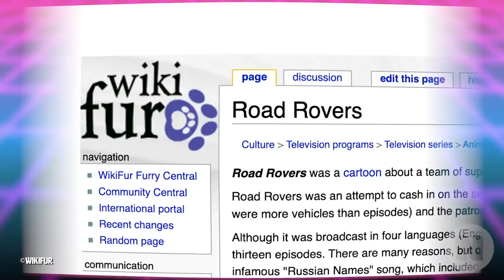Road Rovers (1996-1997): That Time the President's Dog Was a Cartoon Super Hero | Nostalgia Trip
Presidential pets with superpowers that dealt with everything from overgrown bugs to werewolves, to breaking all concepts of time travel. This short-lived show was one of the weirdest things I’ve revisited at Nerdwire, with a lot of loose ends and some down right disturbing moments. I’m Kris Carr, and on today’s Nostalgia Trip we’re taking you back to Road Rovers.